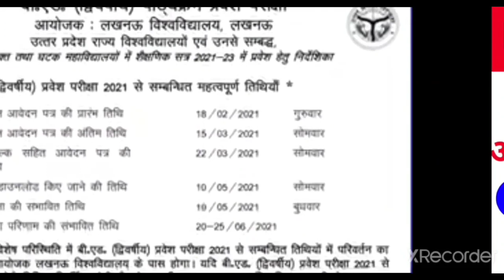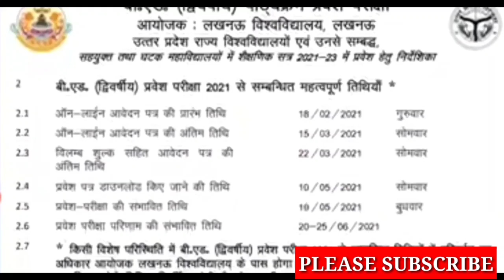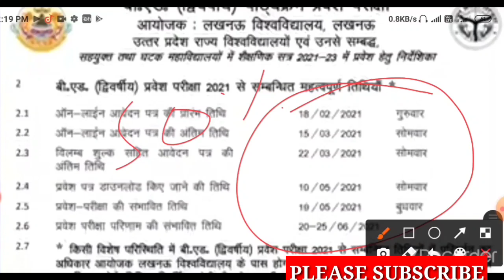UPB.ED Notification 2021 out/upb.ed notification/upb.ed 2021 latest news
dr. ram manohar lohiya university

शैक्षिक तकनिकी सूचना book

अधिगम एवं विकास का मनोविज्ञान

तीनों book एक साथ combo